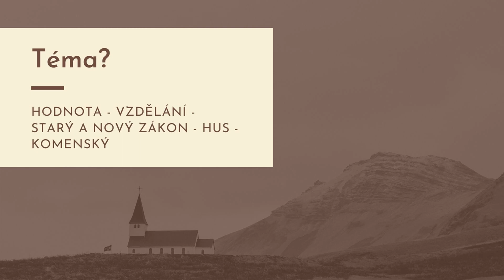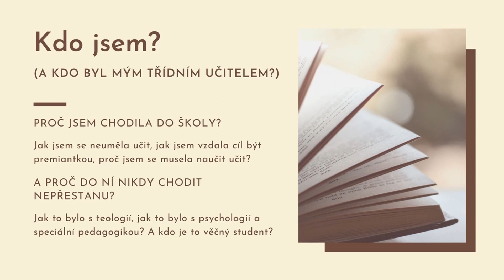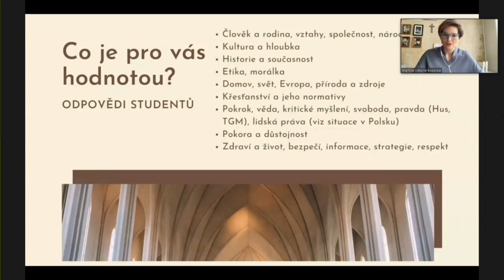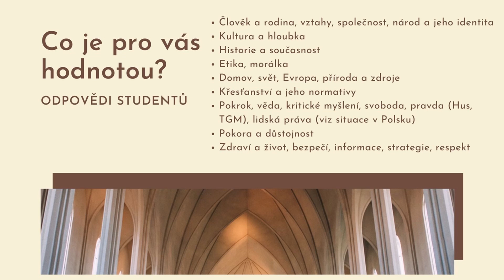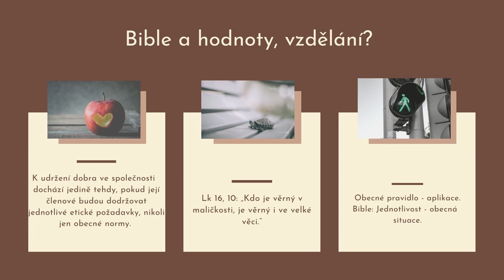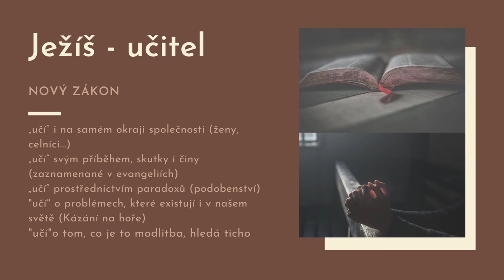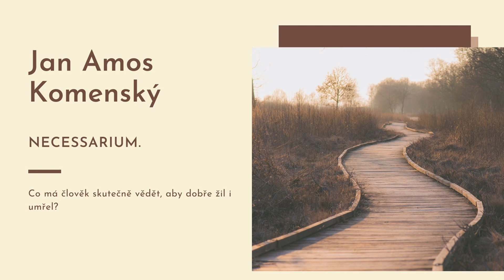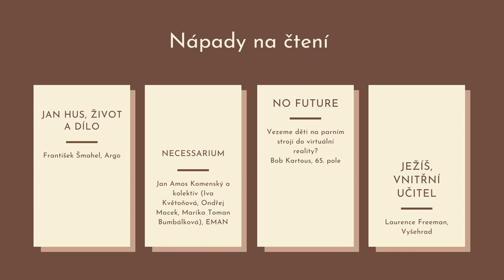Den CŽV 2021 | Martina Viktorie Kopecká: Hodnota vzdělání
Poslechnětě si přednášku Martiny Viktorie Kopecké, farářky Církve československé husitské, o významu vzdělávání v kontextu současných společenských hodnot v rámci Dne celoživotního vzdělávání 2021 na UK.